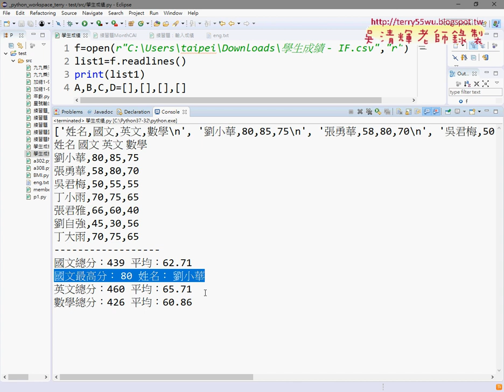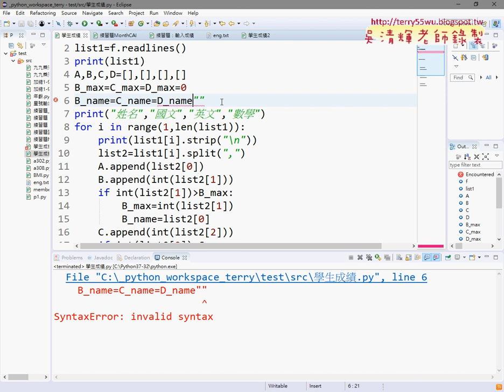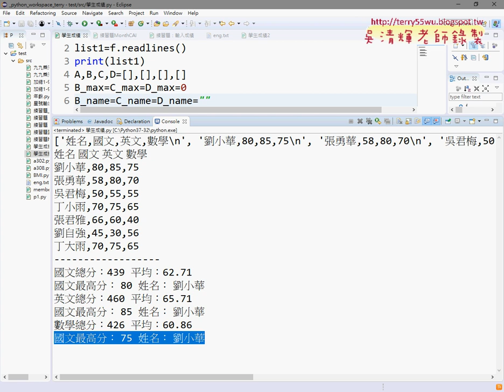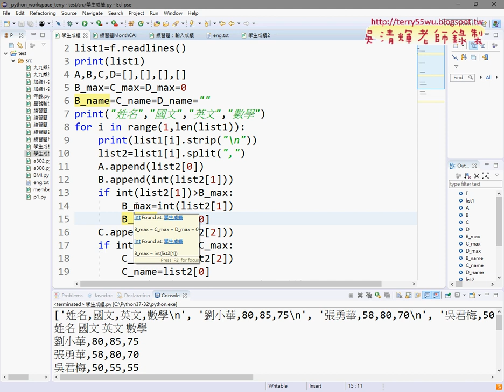02 計算各科最高分與姓名